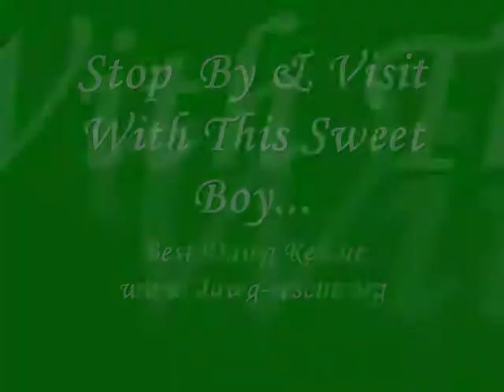"Luther" Compilation of His Cute Ways...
Best Dawg Rescue